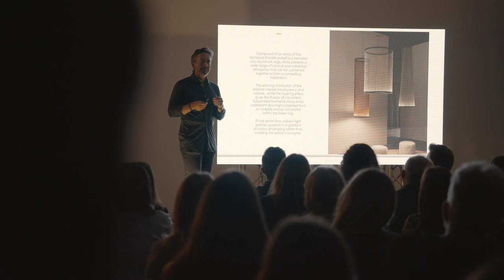Discovering the Emotional Atmosphere Design - Barcelona Design Week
During the Barcelona Design Week, we had the pleasure of welcoming at Vibia HQ professionals in architecture, lighting and interior design and discovering together the Emotional Atmosphere Design.

In thanking once again all the friends who joined us, we are happy to share the highlights of the experience.